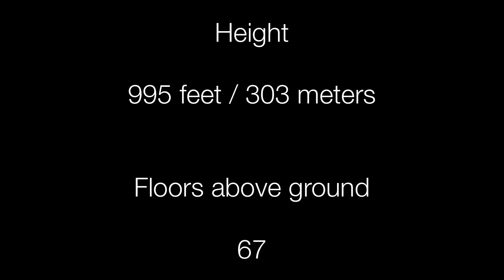One Manhattan West — New York City’s new skyscraper